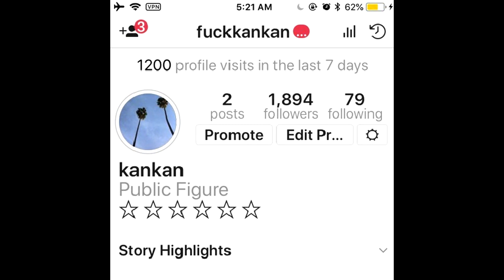Summrs! - Glad I'm Witcha (prod. Kankan)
SUPPORT THE ARTISTS & PRODUCERS